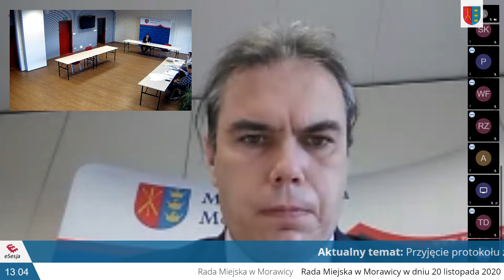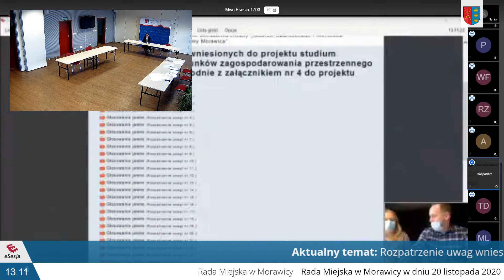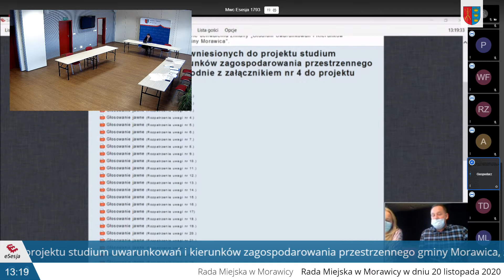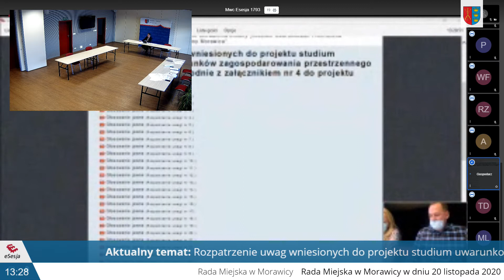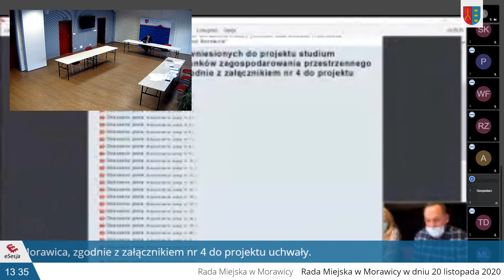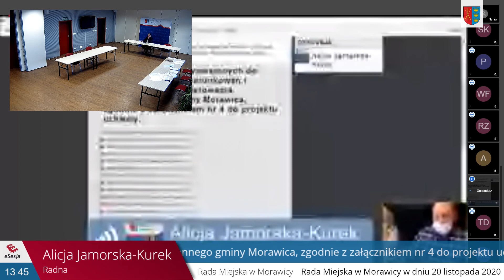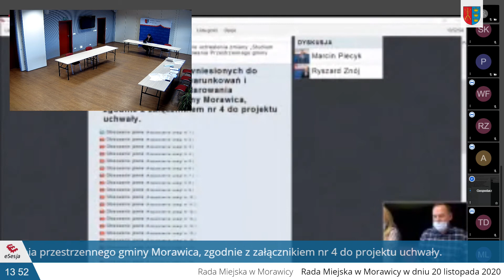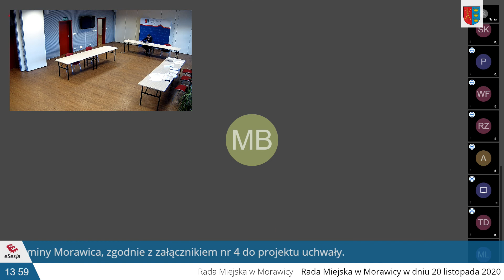Sesja Rady Miejskiej w Morawicy w dniu 20.11.2020 (I cześć)